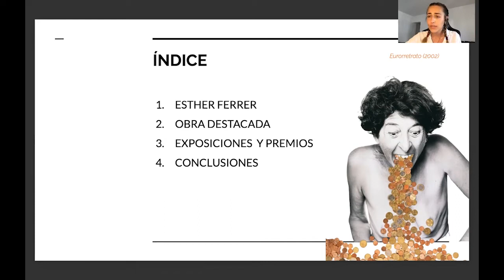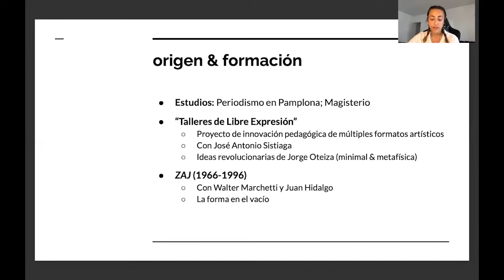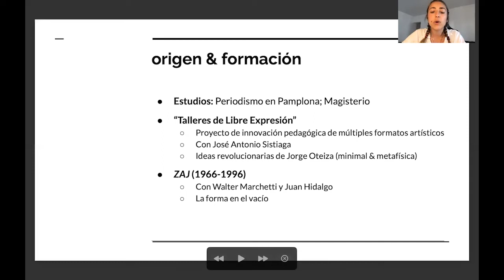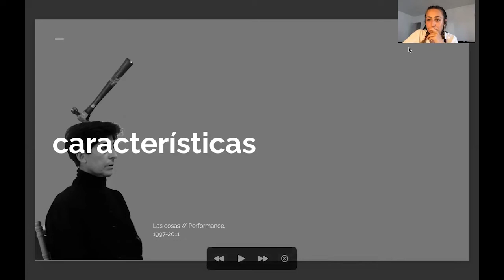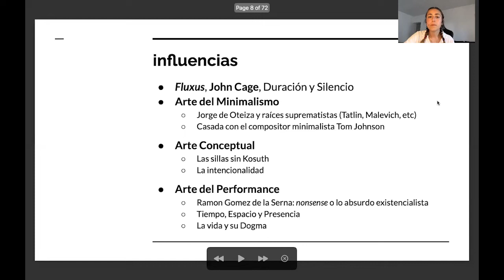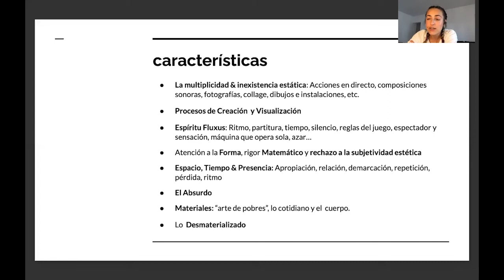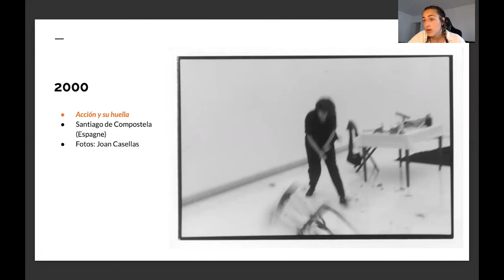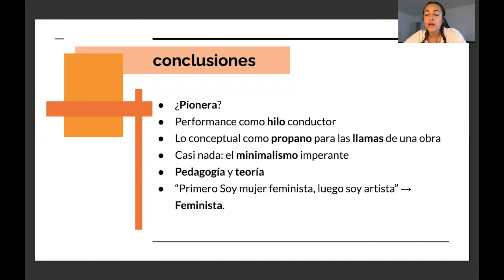ESTHER FERRER | Acción y concepto: Tiempo, Espacio y Presencia | La Dosis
¿Conocías a la artista Esther Ferrer? Precursora y pionera del arte de la desmaterialización y figura feminista durante el franquismo.

¡Descubre todo sobre una de las mejores artistas españolas del siglo XX!

Narración y guión: Isabella Casto (@bellurria)